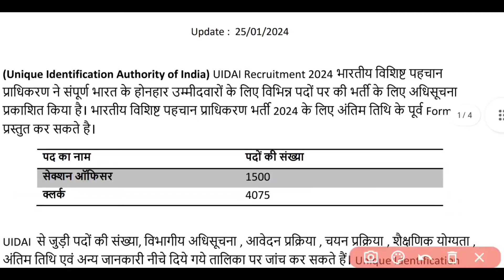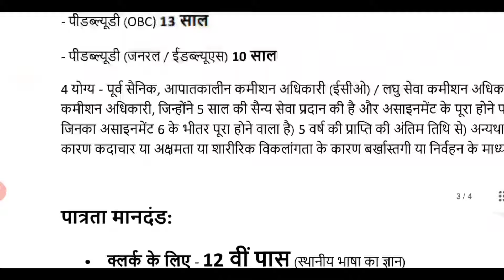Aadhar Recruitment 2024 | UIDAI Vacancy 2024 | Latest Government Jobs 2024 | @govtjob portals ​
Aadhar Recruitment 202 | UIDAI Vacancy 2024 | Latest Government Jobs 2024 | Sarkari Naukari,aadhar card recruitment 2024, uidai recruitment 2024, aadhar recruitment 2024, aadhar card recruitment,